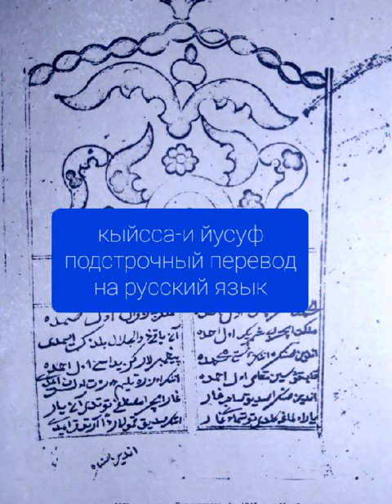15 сентября 2022 г.